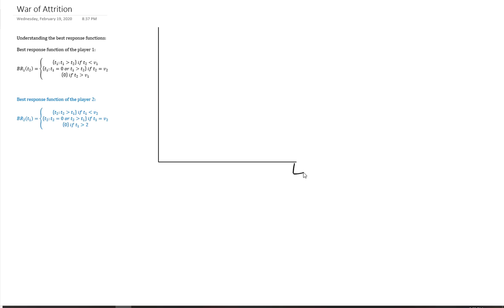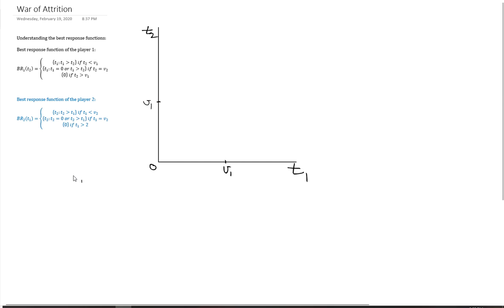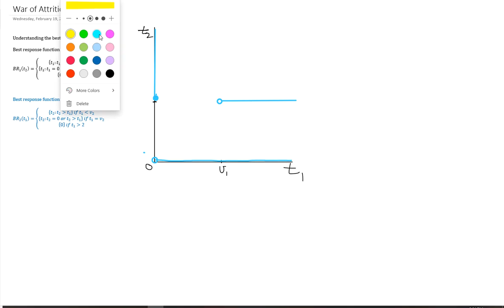Best response function in War of Attrition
This video shows how the best response functions are plotted in the game of the War of Attrition. One may refer to Osborne, Martin's "An Introduction to Game Theory" for the details of the game.